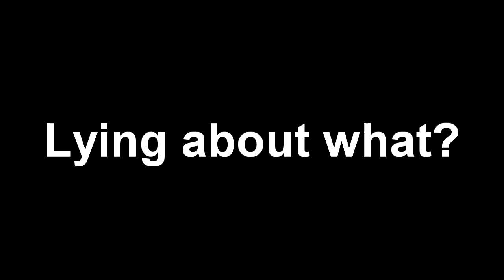FIFA 16 | 1860 MÜNCHEN CAREER MODE | #4 | WONDER STRIKE!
WOW!!! what a hit son!! Hope you guys are enjoying this series as much as I enjoy bringing it to you! Player Career tomorrow!

- The Nobz